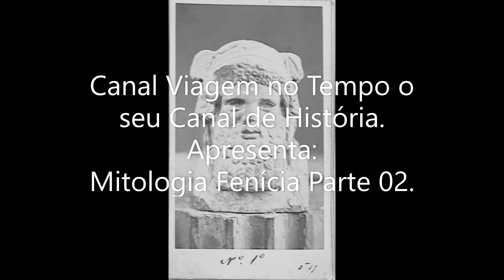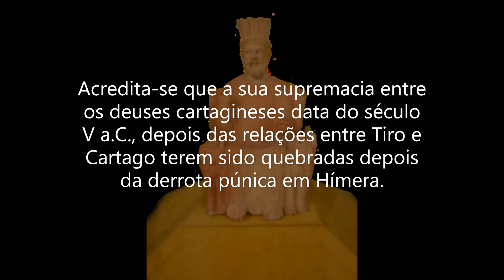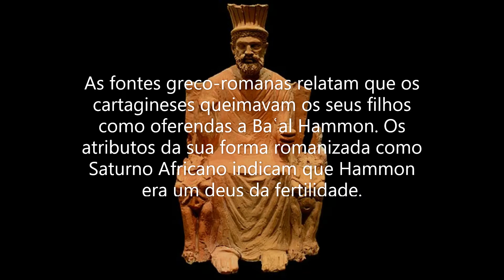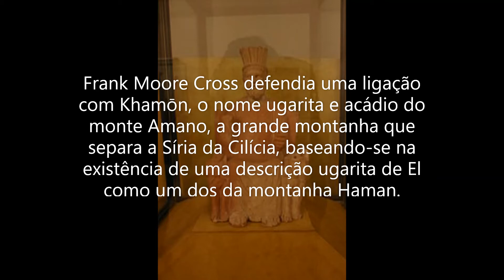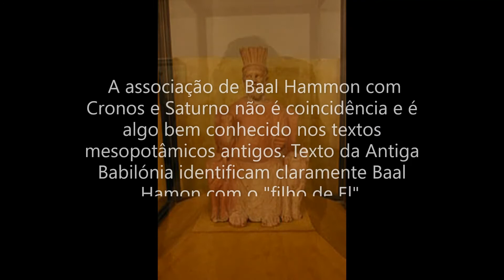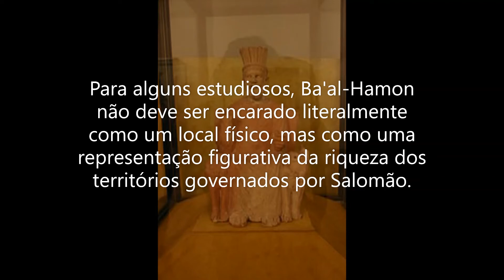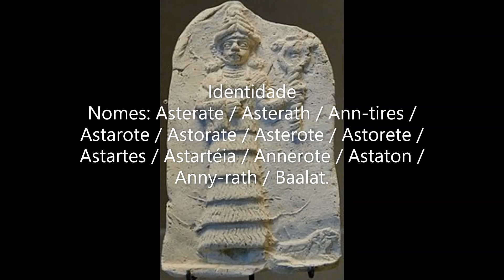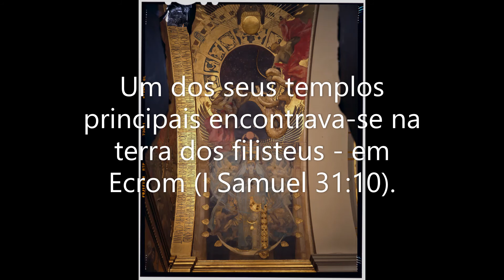Mitologia Fenícia Parte 02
Nesse segundo falaremos sobre os mitos dos deuses fenícios.